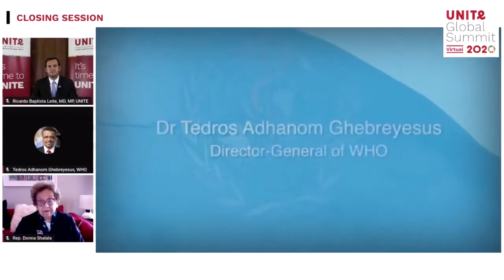UNITE Global Summit | Sept. 8 | Closing Session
𝗨𝗡𝗜𝗧𝗘 𝗚𝗹𝗼𝗯𝗮𝗹 𝗦𝘂𝗺𝗺𝗶𝘁 | Sept. 8

𝗖𝗹𝗼𝘀𝗶𝗻𝗴 𝗦𝗲𝘀𝘀𝗶𝗼𝗻

WITH:

𝗥𝗶𝗰𝗮𝗿𝗱𝗼 𝗕𝗮𝗽𝘁𝗶𝘀𝘁𝗮 𝗟𝗲𝗶𝘁𝗲 | Member of Parliament, Portugal; Founder & President, UNITE Global Parliamentarians Network to End Infectious Diseases
𝗗𝗿. 𝗧𝗲𝗱𝗿𝗼𝘀 𝗔𝗱𝗵𝗮𝗻𝗼𝗺 𝗚𝗵𝗲𝗯𝗿𝗲𝘆𝗲𝘀𝘂𝘀 | Director-General, World Health Organization
𝗖𝗼𝗻𝗴𝗿𝗲𝘀𝘀𝘄𝗼𝗺𝗮𝗻 𝗗𝗼𝗻𝗻𝗮 𝗦𝗵𝗮𝗹𝗮𝗹𝗮 | Former Secretary of Health and Human Services, United States